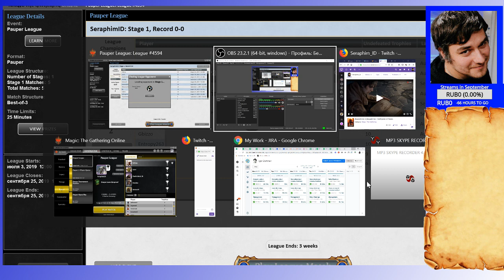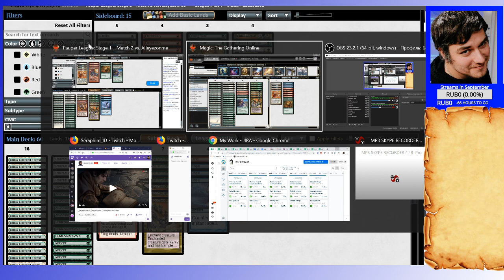Pauper League: occasionally Bogles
By a mistake selected 4c Aura Hexproof (Bogles).
3 out of 5 games in League (2-1 now).

Some mutes at the end, sorry for that.